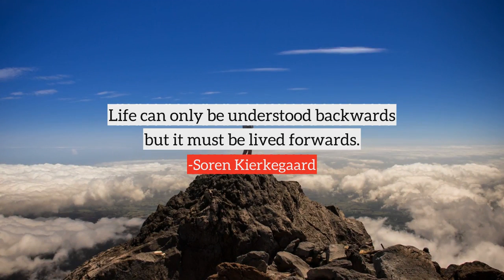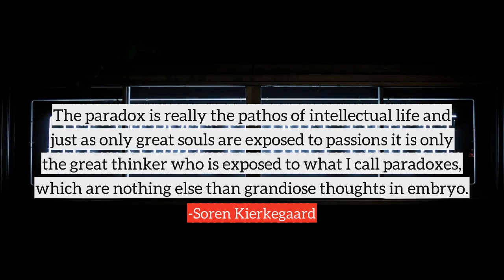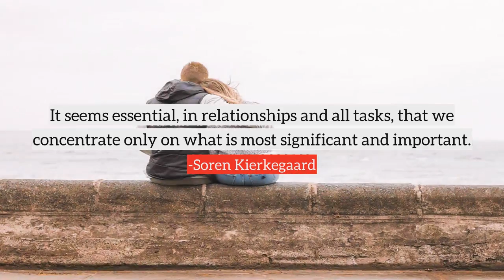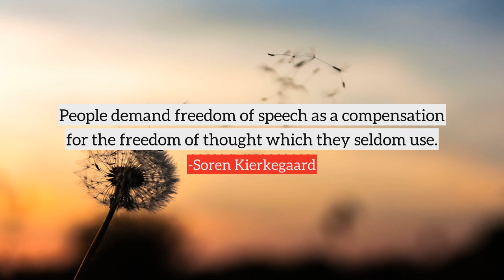Soren Kierkegaard top Quotes, best quotes from Soren Kierkegaard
Following are the few quotes from Soren Kierkegaard, in this video
1) Not just in commerce but in the world of ideas too our age is putting on a veritable clearance sale. Everything can be had so dirt cheap that one begins to wonder whether in the end anyone will want to make a bid.
2) Prayer does not change God, but it changes him who prays.
3) Life can only be understood backwards but it must be lived forwards.
4) Concepts, like individuals, have their histories and are just as incapable of withstanding the ravages of time as are individuals. But in and through all this they retain a kind of homesickness for the scenes of their childhood.
5) Our life always expresses the result of our dominant thoughts.
6) What is a poet? An unhappy person who conceals profound anguish in his heart but whose lips are so formed that as sighs and cries pass over them they sound like beautiful music.
7) Old age realizes the dreams of youth: look at Dean Swift in his youth he built an asylum for the insane, in his old age he was himself an inmate.
8) Most men pursue pleasure with such breathless haste that they hurry past it.
9) Patience is necessary, and one cannot reap immediately where one has sown.
10) Personality is only ripe when a man has made the truth his own.
many more...